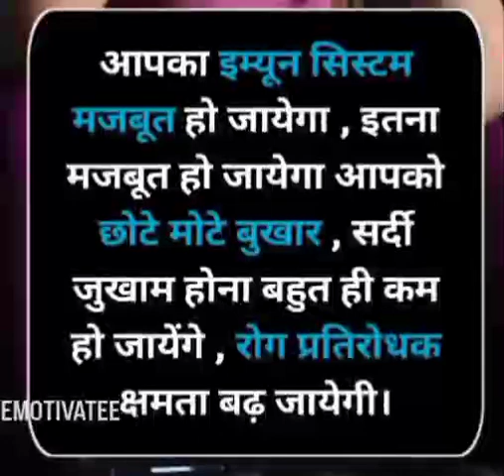एक साल तक अखण्ड ब्रह्मचर्य का पालन कर लिया तो ये होगा 😱😱😱